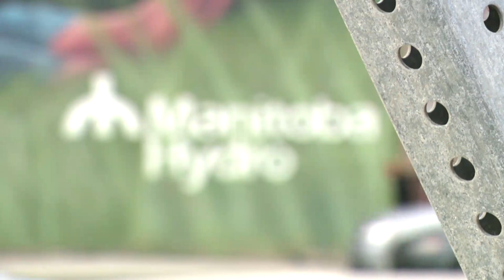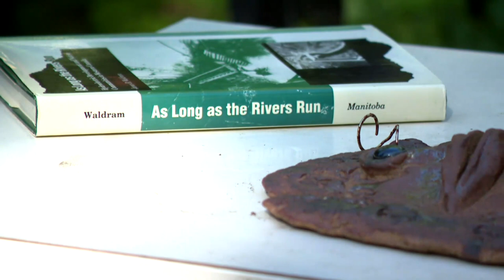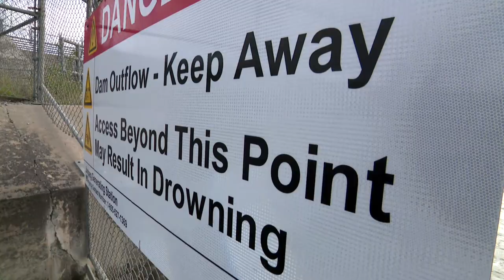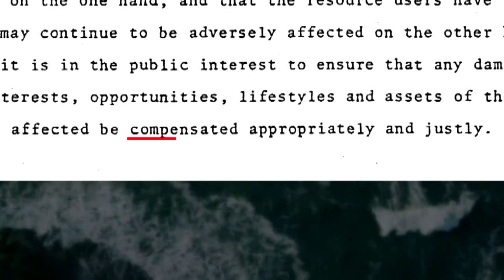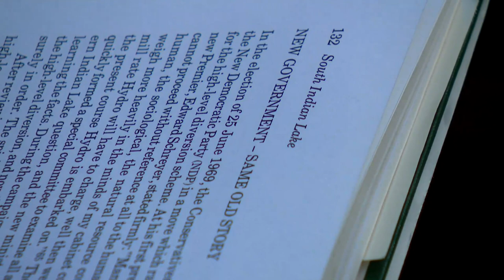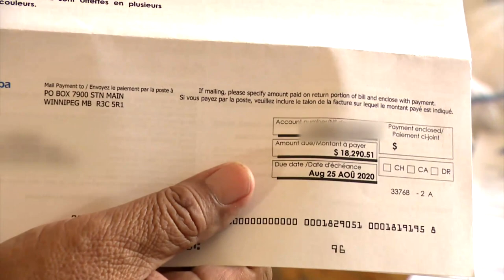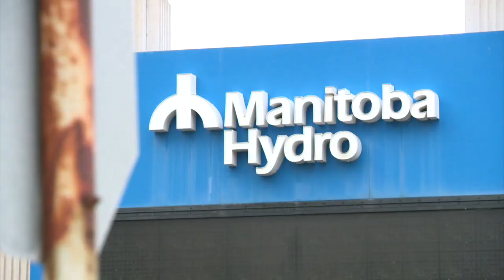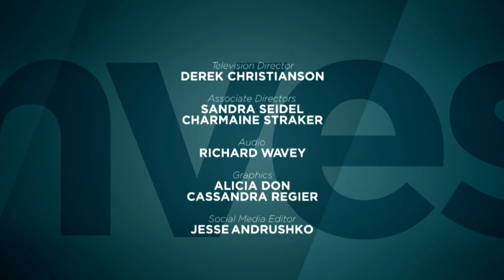Power - Part 2 | APTN Investigates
Ecosystems damaged, and a way of life vanished. In Part 2 of Power, APTN Investigates reporter Christopher Read visits Pimicikamak to hear from the people there who aren’t quitting their fight for better treatment by Manitoba Hydro.